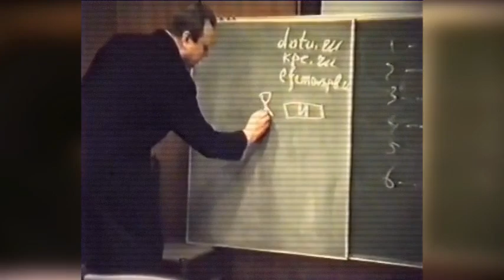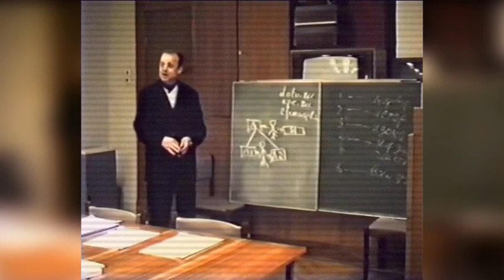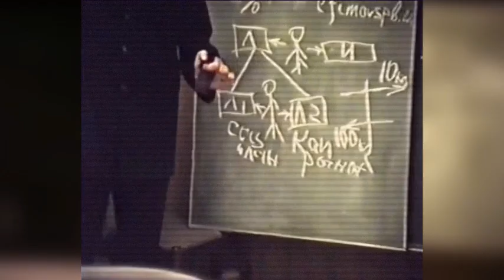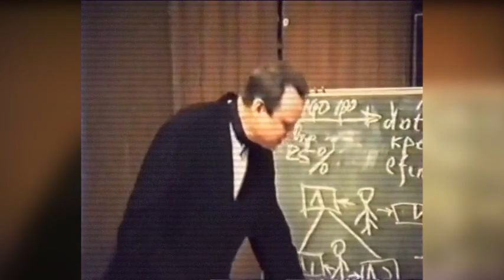ЛОЖЬ и ИСТИНА